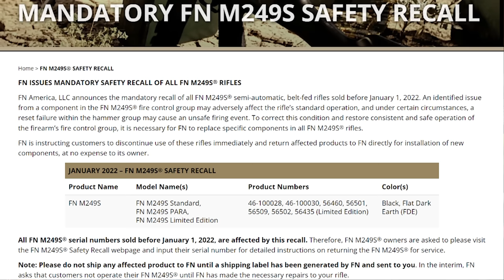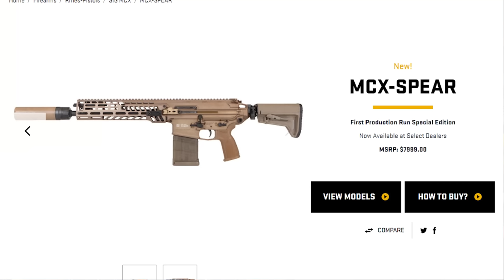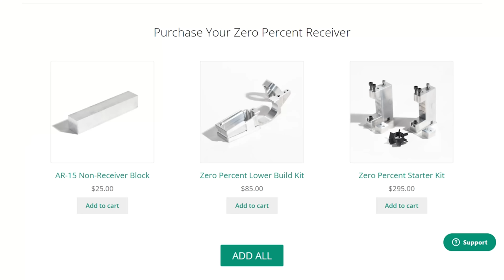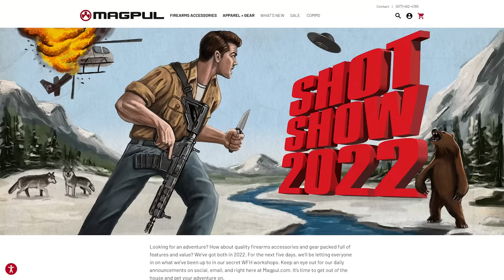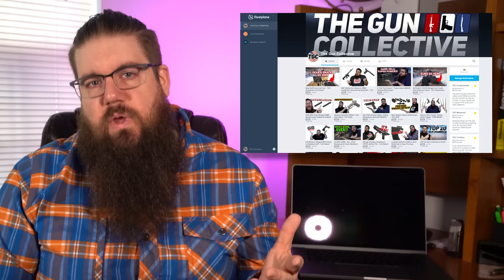Sig MCX Spear, AR-ZERO, Magpul 2022 New Stuff - TGC News!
This week on TGC News Jon Patton talks about Sig is at the tip of the spear, An XD clone, Magpul’s new stuff for 2022 and I’ll break down whats going on with SHOT!

Music Licensing: ♩ ♪ ♫ ♬
• Opener Stomp Logo, Powerful Logo & The Intro Logo: